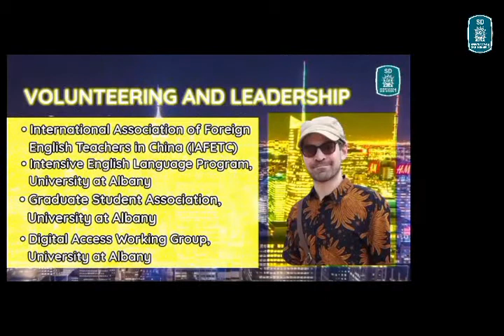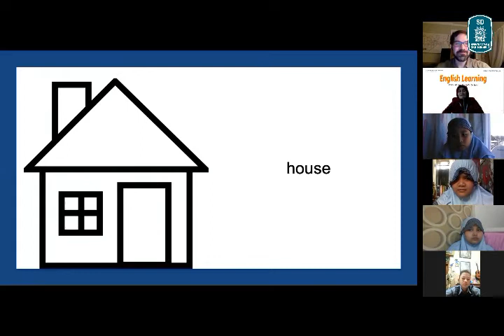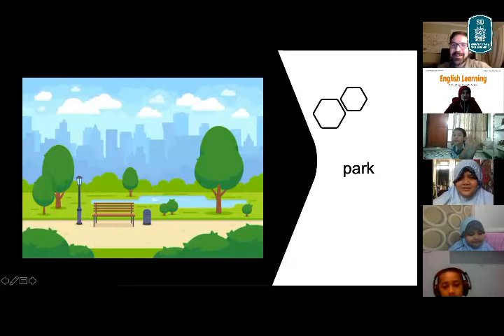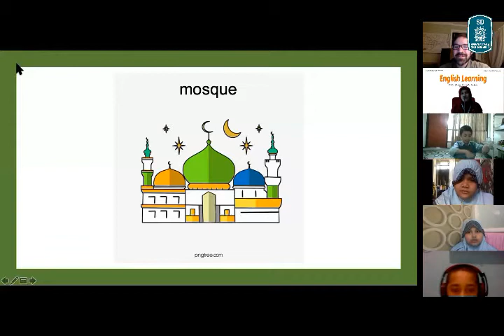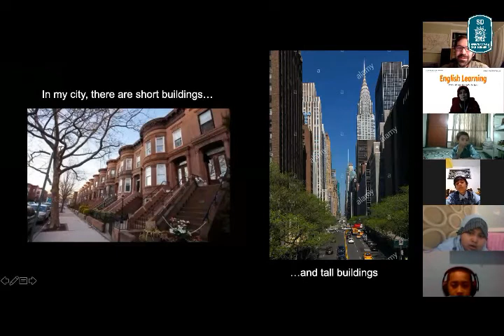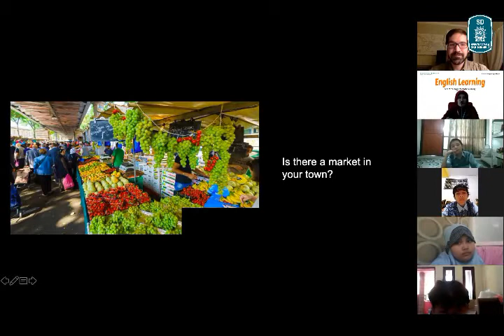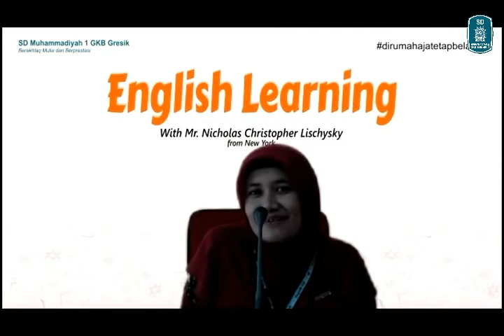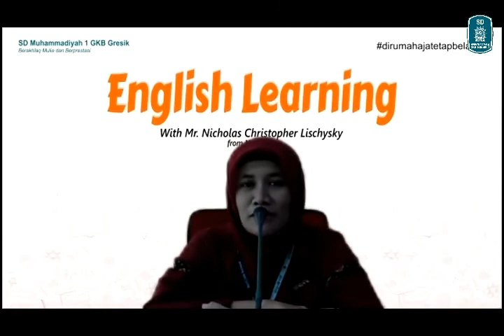English Learning with Mr. Nick from New York fifth and sixth grade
Jenis Kegiatan : English Learning
Kelas : 5 & 6
Tema : Public Places
Waktu : Rabu, 26 Agustus 2020
Narasumber : Mr. Nichplas Christopher Lischynsky from New York